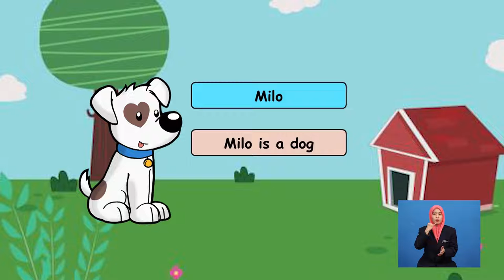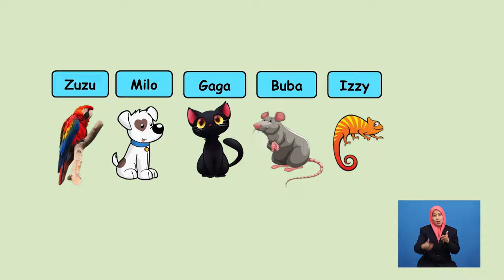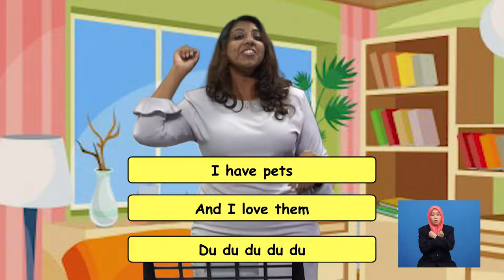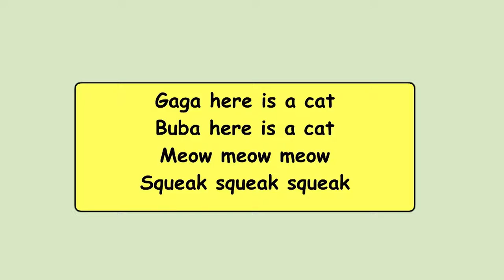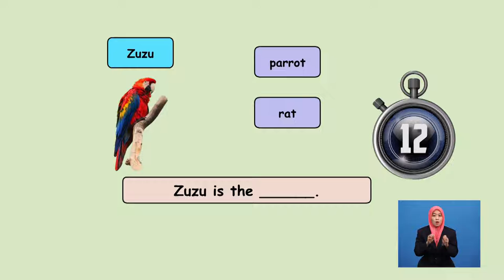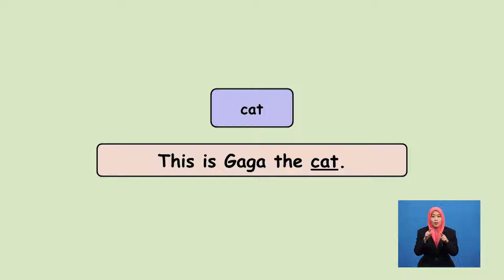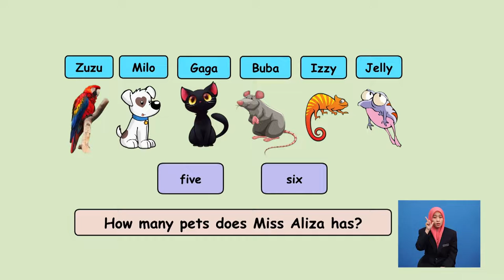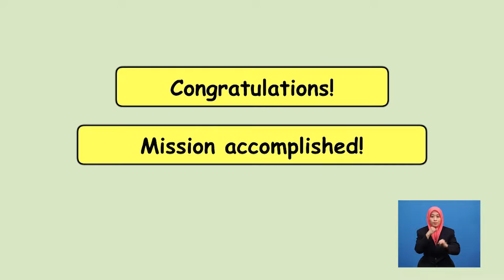Tahun 1 | Bahasa Inggeris | Pet Show Yolo | R033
This programme is about the sounds of pets.